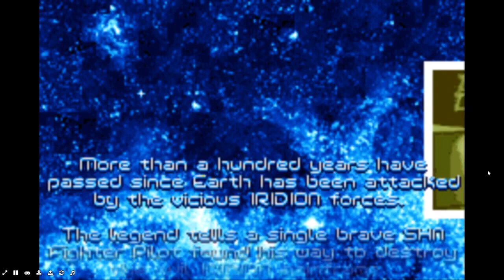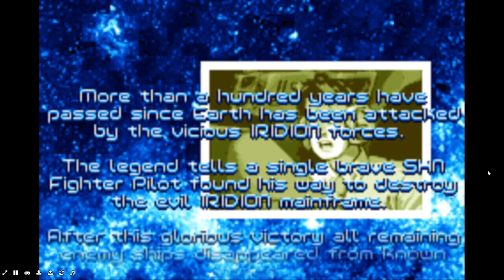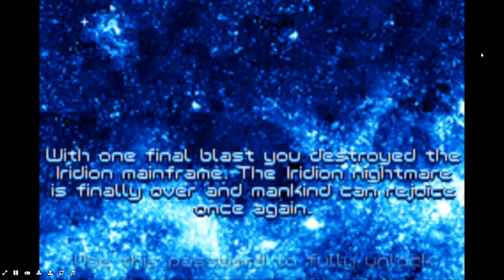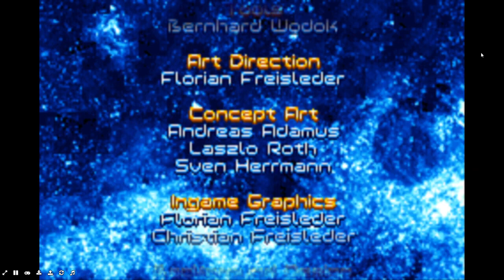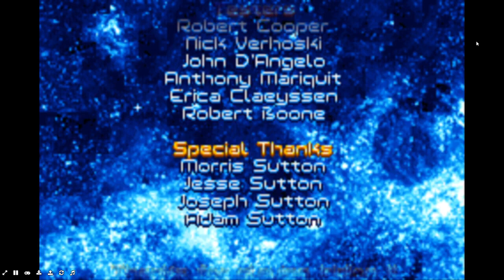Iridion 2 Full Gameplay